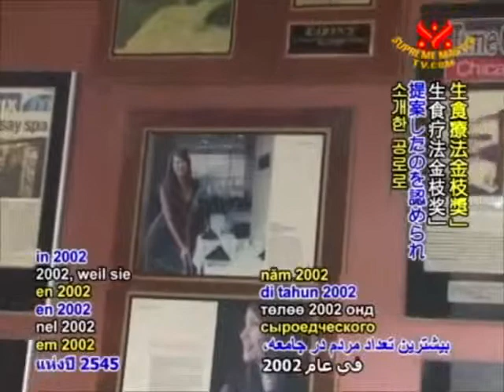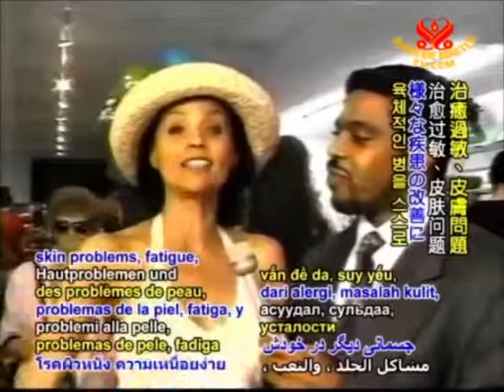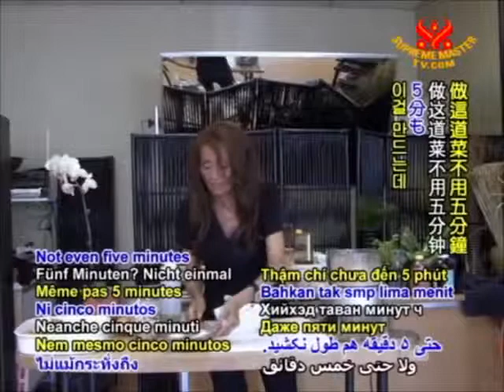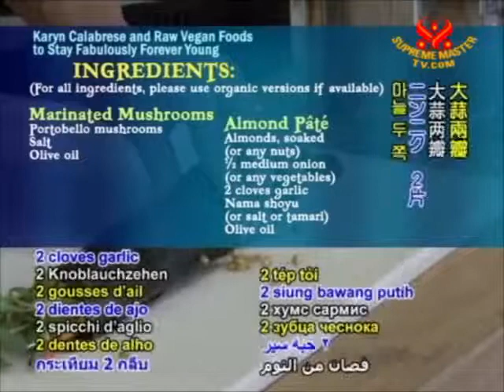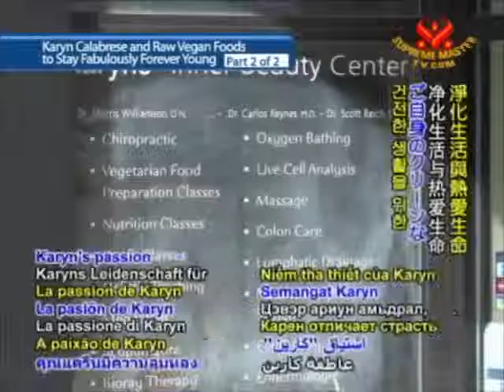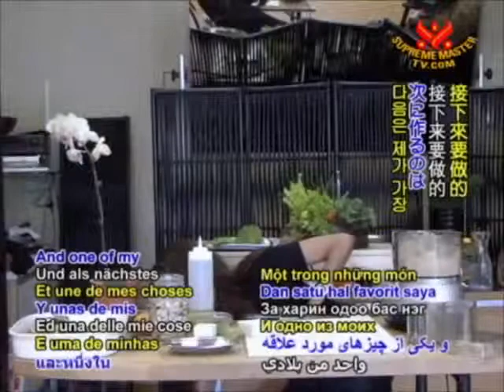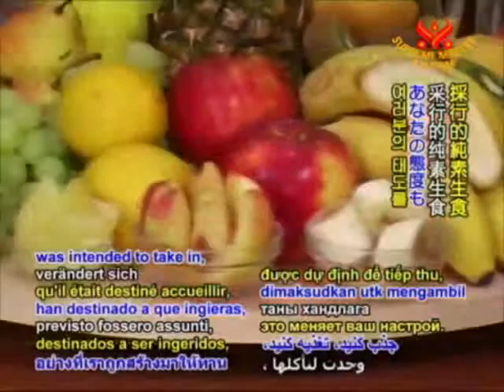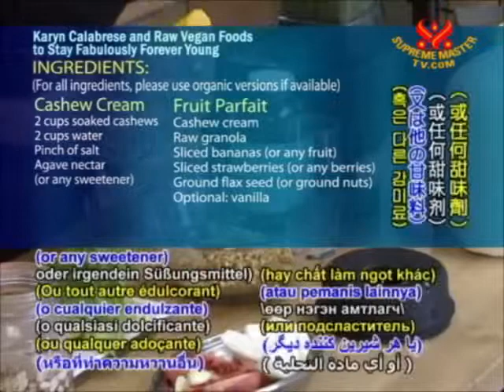Be Veg! Go Green! Save The Planet! - Vegetarianism – The Noble Way of Life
Karyn Calabrese and Raw Vegan Foods to Stay Fabulously Forever Young. This program was aired on KMVT15 Community Media.